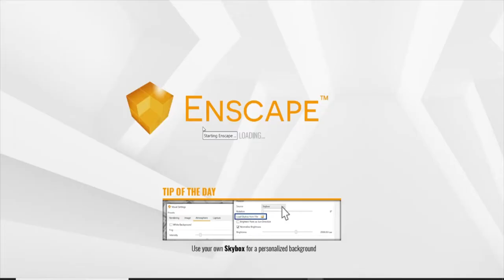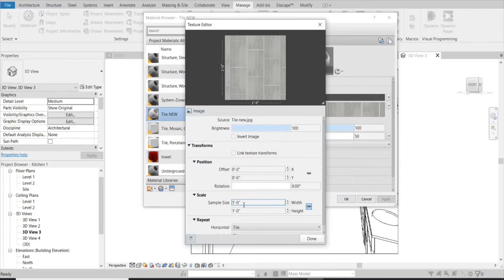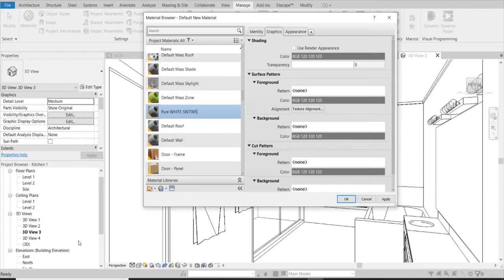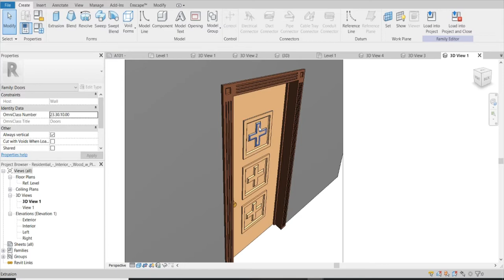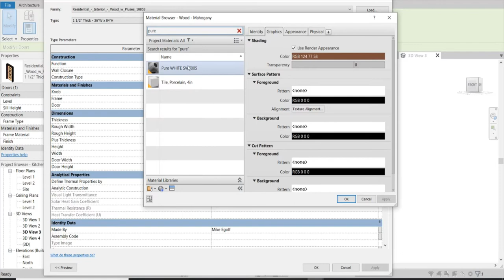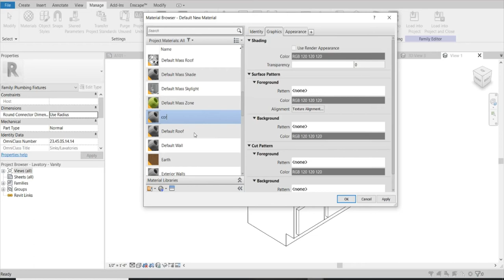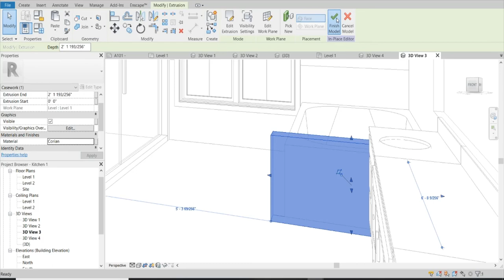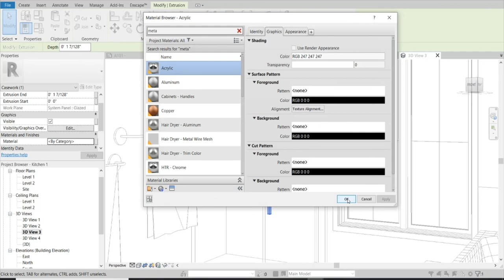Enscape 2.7 & Revit Interior Bathroom